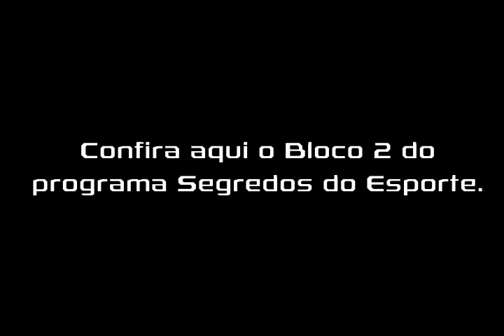Segredos do Esporte - Luis Filipe Chateaubriand - Bloco 1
Programa Segredos do Esporte
Rádio Estadão ESPN (FM 92,9 - AM 700)

11/09/2012
Bloco 01

Entrevista com Luis Filipe Chateaubriand
Professor de Logística, Gestão Estratégica e Teoria Geral da Administração da Universidade Estácio de Sá
Autor do Livro "Futebol Brasileiro: Um Novo Projeto de Calendário"